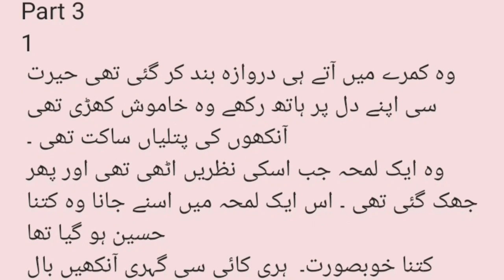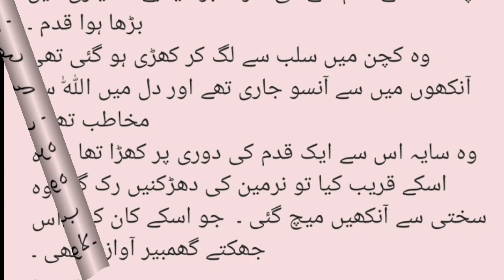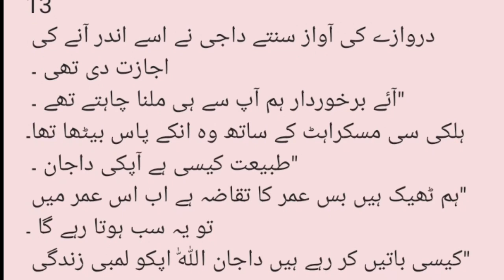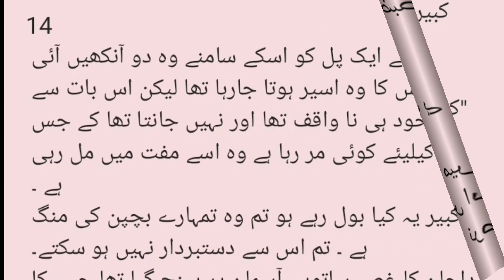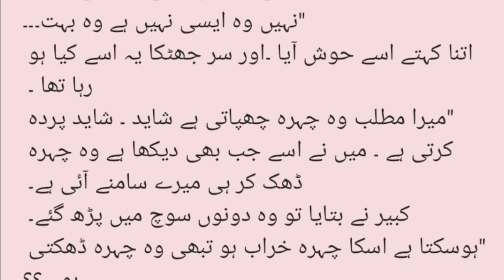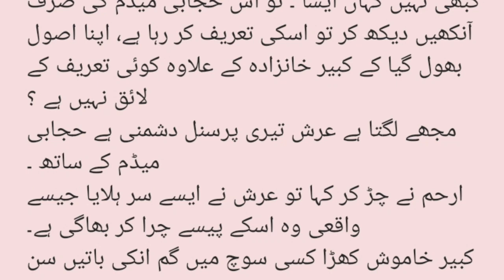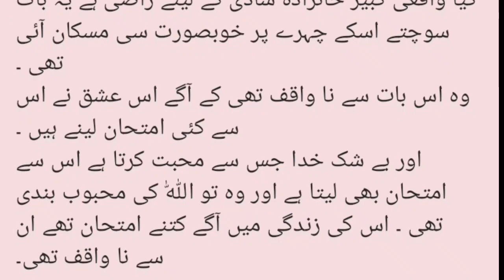Narmin confronts Kabir | Rude hero | Pathan Based Novel | Romantic novel | Part 3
Pathan Based
Romantic,
Educational
Haveli Based
Secret Agent
Age Difference
Forced Marriage Based Kidnapping Based
Child Marriage
Islamic Based
Cousin Marriage Based
Khan Family Based